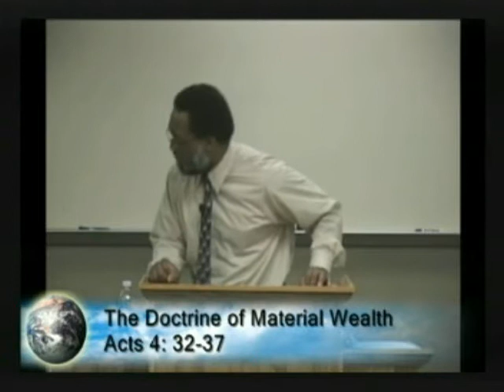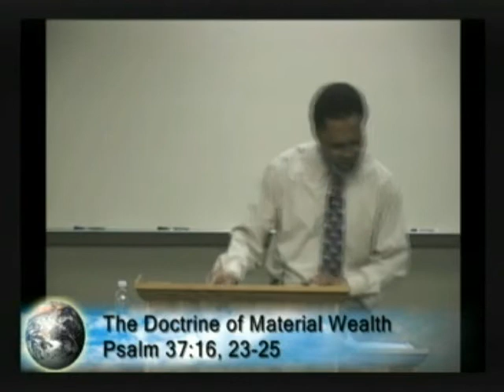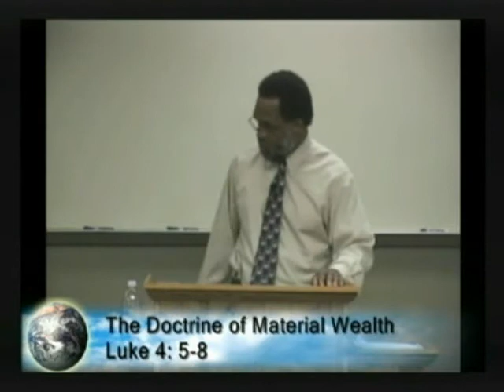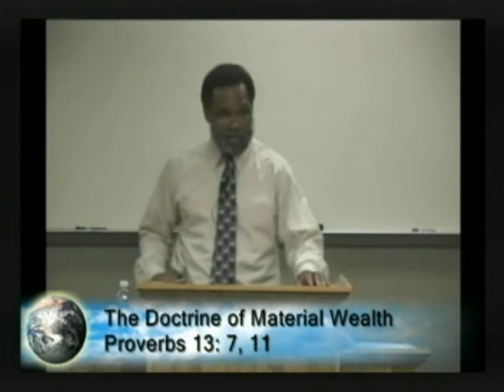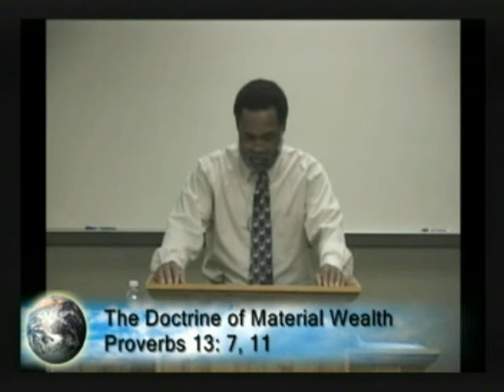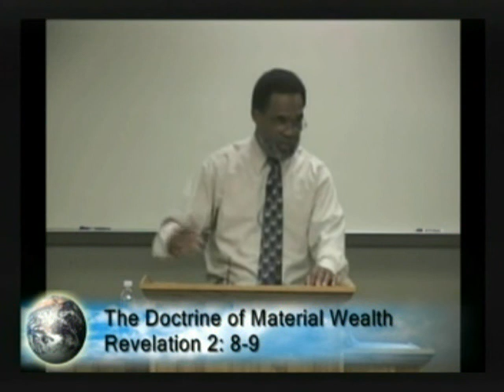The Doctrine Of Material Wealth 08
The Doctrine Of Material Wealth 08 - Brother Martin